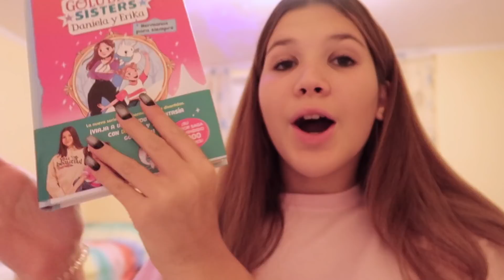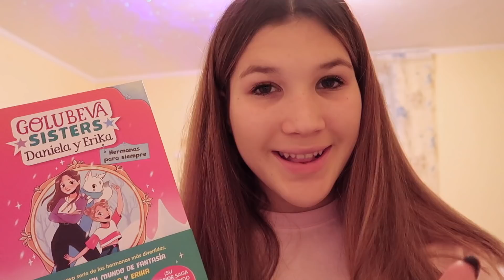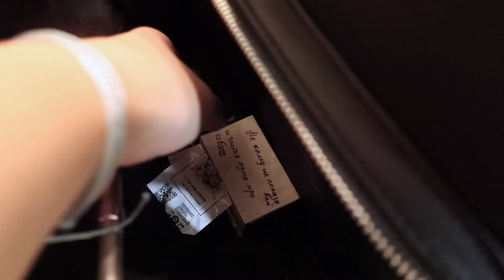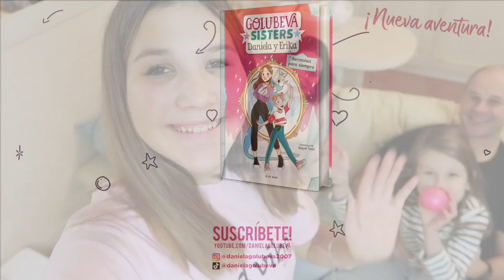ME ROBAN EL MOVIL EN EL INSTITUTO Y MIS PADRES REACCIONAN ASÍ | Daniela Golubeva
A Daniela le roban el móvil en el instituto. Daniela tiene problemas! Y así reaccionan sus padres.

⭐️Consigue ya mi nuevo libro "Hermanas para Siempre"